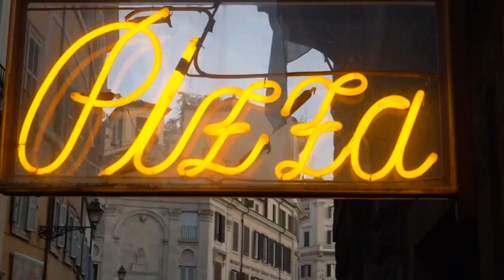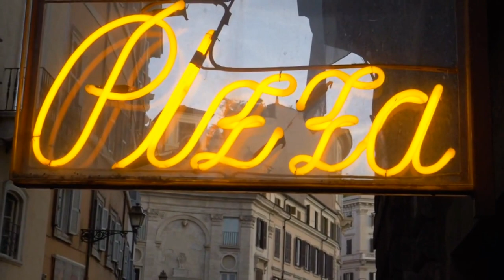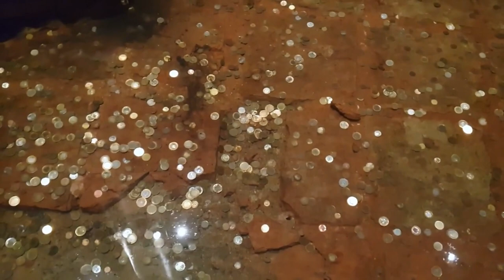Top 10 Best Things To Do In Rome, Italy | Travel Guide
Embark on a journey through the heart of Roman history with our latest video, “Top 10 Best Things To Do In Rome, Italy”! 🏛️

From the echoes of gladiators in the Colosseum to the whispers of prayer in the Vatican, Rome is a city that promises an adventure at every turn. In this video, we’ve curated the ultimate Roman bucket list that will make your trip unforgettable.

Join us as we dive into the heart of Rome, uncovering secrets and delights that only this eternal city can offer. Don’t just visit Rome; experience it with all your senses. Hit play and let the adventure begin!

👉 Watch Now: Top 10 Best Things To Do In Rome, Italy!